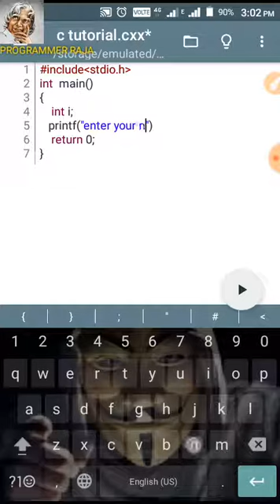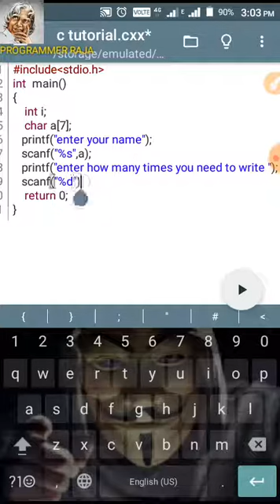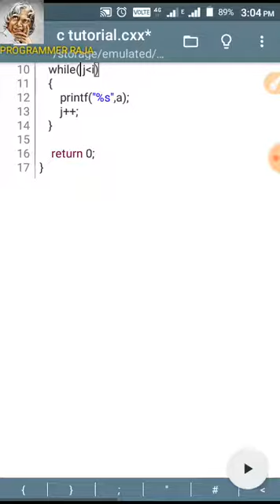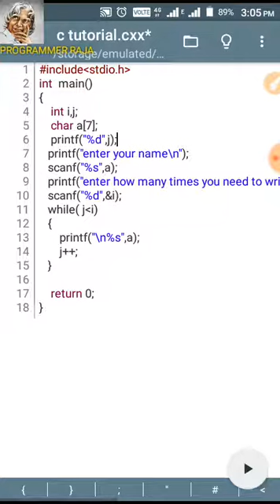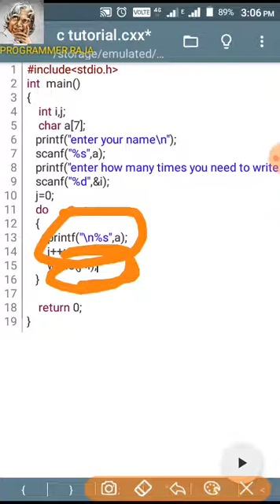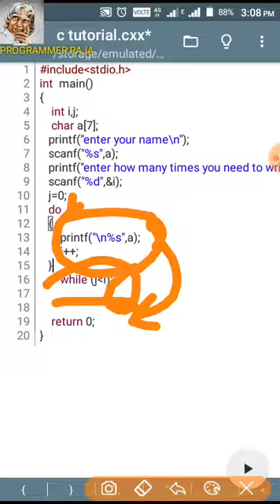While loop in C programming || Tutorial #12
programmer raja # c programming tutorial Tamil